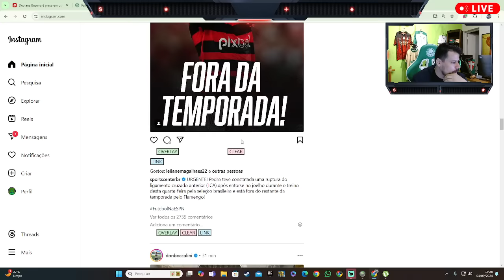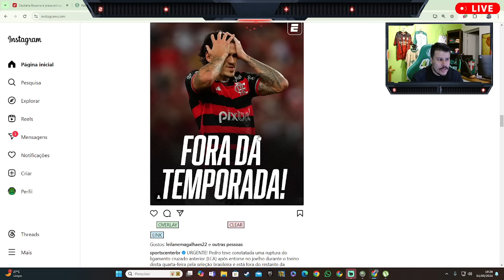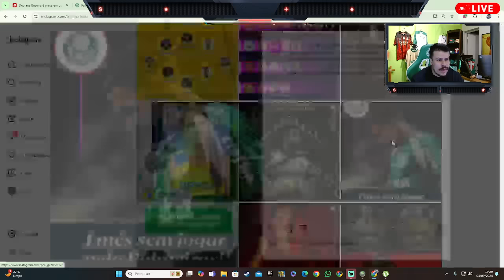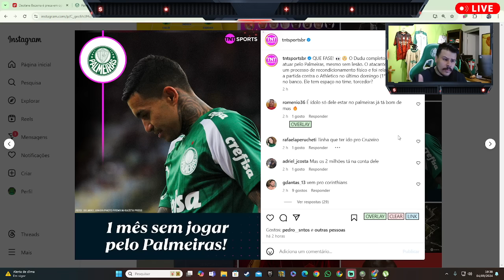PEDRO FORA DA TEMPORADA! CALENDÁRIO BRASILEIRO | DUDU UM MÊS FORA, ACABOU A HISTÓRIA DELE NA SEP?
Pedro lesiona joelho e fica fora da temporada 2024.

Dudu não está mais nos planos do PALMEIRAS?